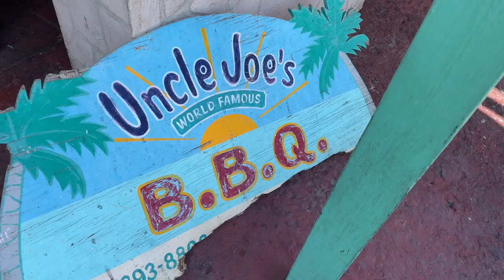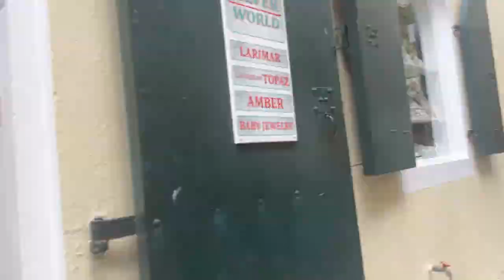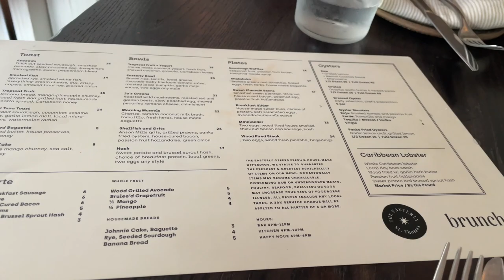ST THOMAS USVI TRAVEL VLOG | GIRLS TRIP | LIFE AS KT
Hey Krazies! Here's the St. Thomas VLOG. Zakiya and I had a lot of fun and will definitely be back some day for a longer period of time and to do more!